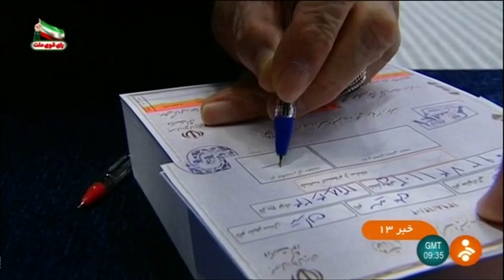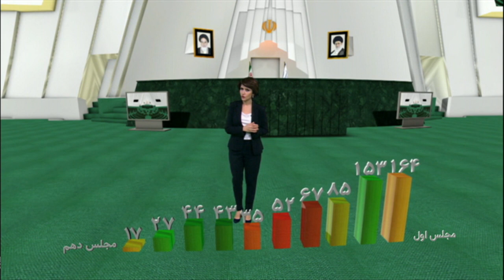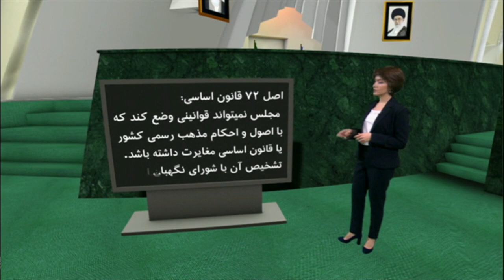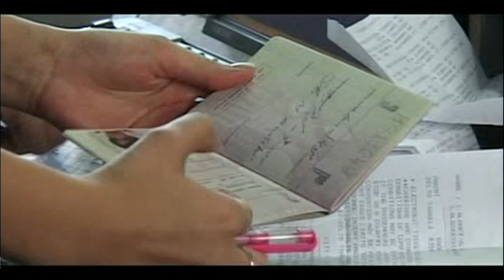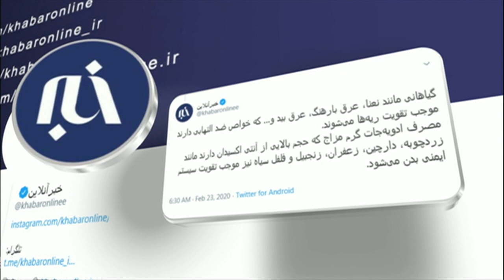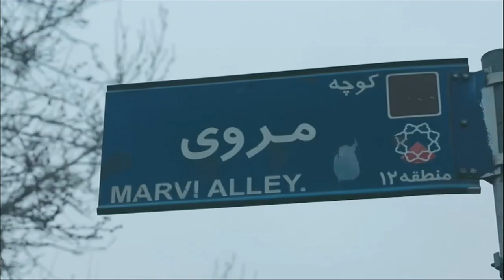گزارش از نتایج انتخابات مجلس ایران، کرونا و بیشتر: خبرنگاران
در برنامه این هفته خبرنگاران، گزارش‌هایی است که به نتیجه انتخابات مجلس شورای اسلامی ایران و ترکیب آن، ساختار مجلس در تئوری و عمل، ویروس کرونا در ایران و شایعات، توصیه ها و درمان‌هایی که لزوما منشا پزشکی ندارند، شرایط مسافرانی که از ایران وارد بریتانیا می شوند و زندگی سیاسی حسنی مبارک می پردازد.